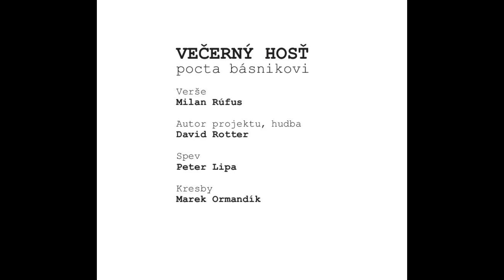Peter Lipa, Milan Rúfus, David Rotter: Večerný hosť sestřih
Ukázky písní z nového alba Petra Lipy Večerný hosť, které vyšlo 16. listopadu 2020.